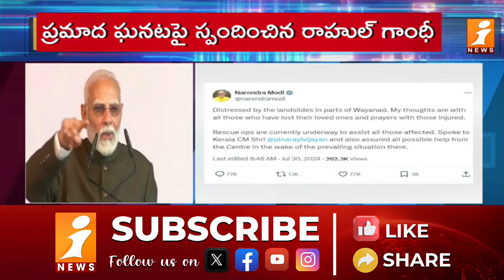కేరళ ఘటన పై తీవ్ర దిగ్భ్రాంతికి గురైన మోడీ | Modi Speek to Kerala CM Over Wayanad Landslide | iNews